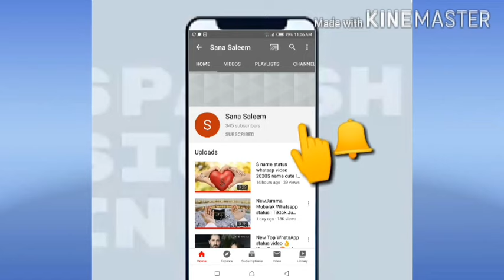Easy Simple Mehndi design - cotton bud Mehendi design front hand - Arabic Mehndi Design 2020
Eid 2020 Special Mehndi Design||Arabic Back Hand Mehndi Design||Easy Mehndi Designs for Wedding
Eid 2020 Special Mehndi Design || Simple Easy Arabic Mehndi Design for Hand || Arham Mehndi Designs
Mehndiartistica
Front side mehndi design easy
Mehndi simple designs
Mehndi designs for front handsEasy Simple Mehndi design for hands - Mehendi design front hand - Arabic Mehndi Design 2020
New eid mehndi design 2020|| Eid mehndi design 2020 easy|| Eid mehndi design back hand ||Eid special
Mehndi
Mehndi design
Mehndi designs
Arabic mehndi
Arabic mehndi designs for full hands
Simple mehndi
Simple mehndi ke design
Latest mehndi design
Latest mehndi Henna mehndi design
Mehndi ka dazin
Mehendi dijain
Henna design
bharma mehndi design
arebic mehndi
ramzan special mehndi
bridal mehndi
dhulan mehndi
eid apecial mehndi
Eid 2020 Special Full Hand Arabic Mehndi Design | Easy Front Hand Mehndi Designs | New Dulhan Mehndi